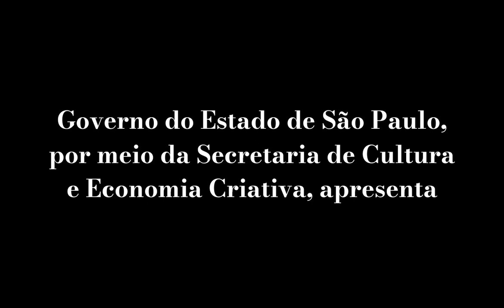VÍDEO AULA - Estruturas de mão esquerda para escalas maiores no violão -EDITAL PROAC 39/2021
Governo do Estado de São Paulo, por meio da Secretaria de Cultura e Economia Criativa, apresenta:
Vídeo aula - Estruturas de mão esquerda para escalas maiores no violão

Paulo Henrique (PH) é músico, compositor, arranjador, produtor musical e professor da cidade de Mogi das Cruzes, SP.
Nesse vídeo ele apresenta quatro modelos de dedilhados que facilitam o aprendizado das escalas maiores no violão.
São três modelos para a 6ª corda e um modelo para a 5ª corda, com os quais, o músico poderá executar escalas maiores em todas as tonalidades e em todo o braço do violão.